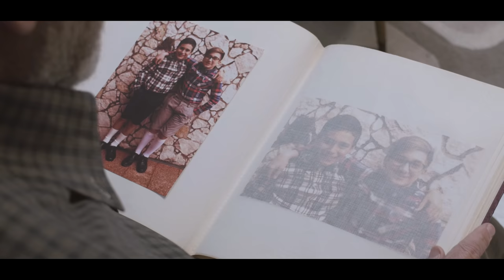MaYha - Polvere (OFFICIAL VIDEO)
Nuovo singolo estratto dall’album “Respirare Deluxe”.
Scritto da Marco Mugo.
Mix e Master a cura di Domenico Stricchiola.
Produzione esecutiva: MaYha.

MaYha:
Voce: Marco Mugo
Chitarra: Domenico Stricchiola
Tastiere e synth: Graziano Manca
Batteria e pad: Tony Pati
Basso: Alessio Micelli

Regia: Francesco Corchia & Andrea Cavalera
Soggetto: Andrea Carrozza
Direttore di Produzione: Gabriele Sebaste
Operatore gimbal: Paolo Giuri
Location manager: Roberto De Mitry Muya
Make up: Miriam Imbrogno
Hair stylist: Fabrizio Schirosi

Si ringrazia RLO Records (Luigi Romano) per la stampa dell’album ”Respirare Deluxe”

Polvere

Mi racconterai delle imprese nei ‘60
ed il muro di Berlino che veniva su.
Il 22 novembre dice addio al presidente
l’America.
Mi travolgerai con la marcia a Washington
Le rivolte a Barrientos per la libertà.
E le gioventù rubate dalle canzoni inglesi,
I Beatles sulla vetta e le donne tutte in piedi

ma mi dici
ho i canyon sulle guance, le mie pagine son gialle,
le mie mani più pesanti come le parole ai figli.
Siamo prede dei consigli, siamo prede di conigli.

Mi stupirai con il viaggio sulla luna
nelle tv in vetrina calpestandovi
E la guerra dei bottoni perdeva giocatori
ogni volta che l’Italia calciava i rigori

Lo sai che il tempo ci trasforma in polvere,
lo sai che l’uomo non esiste senza regole,
lo sai che insistere ti rende meno fragile,
lo sai che i sogni fanno parte del tuo essere.